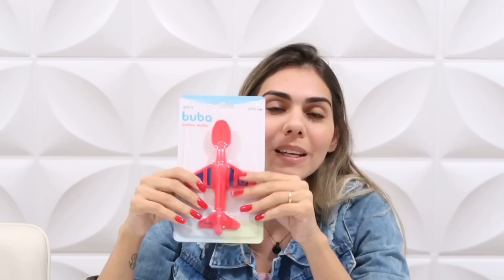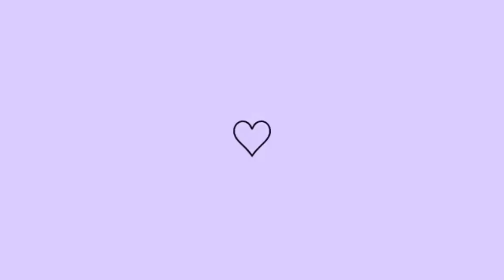COMPRINHAS PARA INTRODUÇÃO ALIMENTAR DO NENÉM 💙